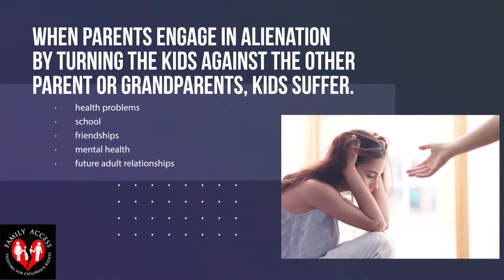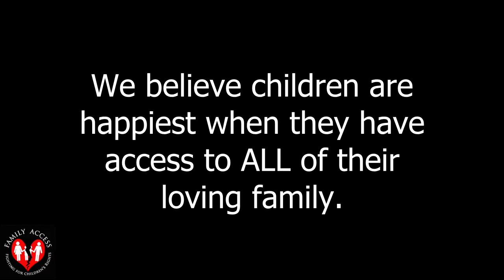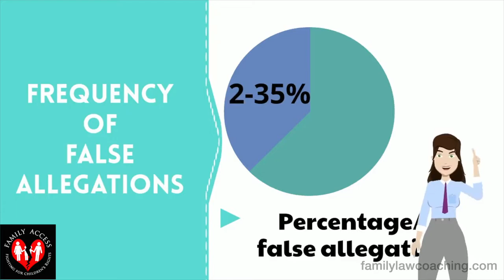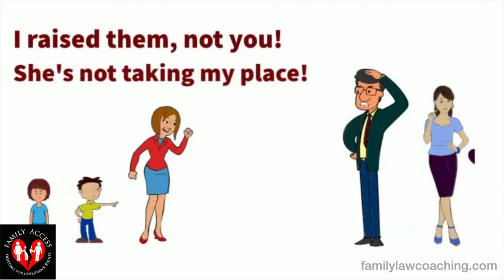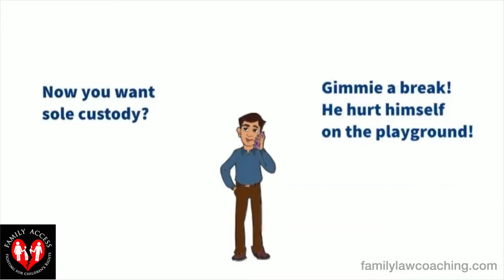Dr. Colleen Murray Speaks with Dr. Mandy Matthewson on the topic of Assessments and Interventions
This week on Families Divided, Dr. Colleen Murray Speaks with Dr. Mandy Matthewson on the topic of  Assessments and Interventions.